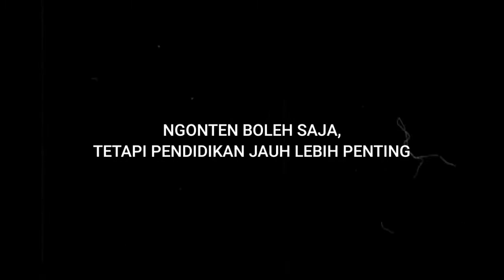Roy setelah menolak beasiswa..